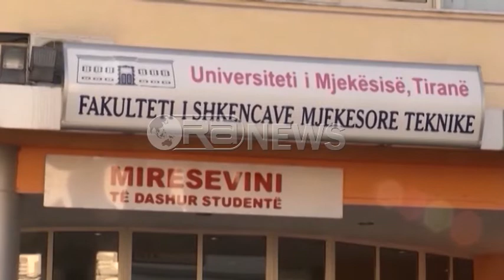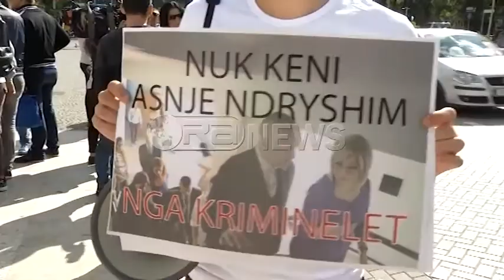Komunikimi i Javës - Regjistrimi në Universitete, Rama: Opozita nuk dha asnjë propozim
Komunikimin e Javës kryeministri Rama këtë të dielë i dedikoi regjistrimit në universitete, që sipas tij ky proces nuk ishte i dështuar. Kreu i ekzekutivit u shpreh se opozita nuk dha asnjë propozim dhe nuk kishte asnjë ide qoftë edhe modest.
Rama argumentoi se të gjitha akuzat e PD për regjistrimet ne Universitetet rezultuan të pavërteta, sepse shifrat dhe faktet treguan të kundërtën.
Ai deklaroi se sistemi i ri nuk favorizoi universitetet private, ndërsa shifrat tha Rama tregojnë se 84% e studentëve me mesatare mbi 9 janë regjistruar në universitetet publike dhe 16% në privat.